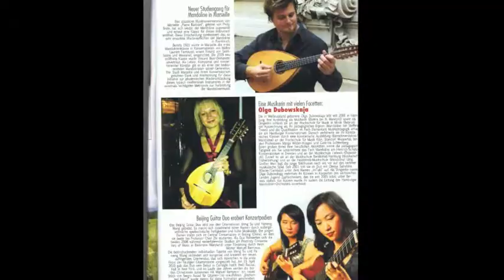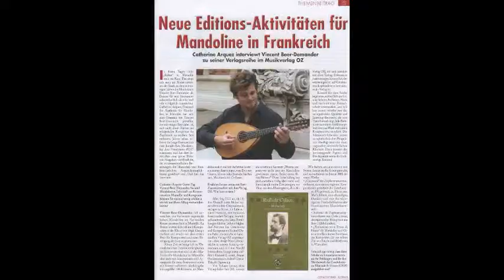V.Beer-Demander plays Paisiello: Concerto in Do per mandolino (III.Mvt)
Giovanni Paisiello : Concerto in Do Maggiore per mandolino e orchestra (III.Mvt)
By Vincent Beer-Demander & Le Jardin Musical
Prise de son : J.C.Schmidt